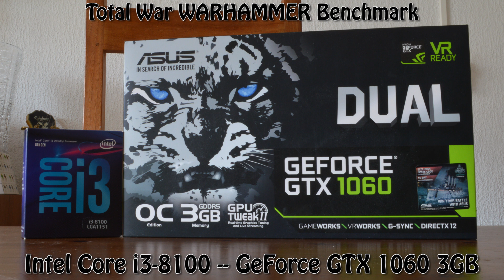GeForce GTX 1060 3GB -- Intel Core i3-8100 -- Total War WARHAMMER FPS Test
Total War WARHAMMER Benchmark @ 1080p High Preset

i3-8100 -- GTX 1060 3GB Test Setup:

CPU : Intel Core i3-8100
Motherboard: ASRock Z370 Pro4
Graphics Card: ASUS GeForce GTX 1060 3GB [DUAL-GTX1060-O3G]
RAM : 2X4GB 2400MHz CL15
SSD : 240GB
HDD : 3TB
EXTERNAL HDD : 4 TB
PSU : Cooler Master G650M
CASE : CoolerMaster RC-K380
OS : Win 10 64 bit